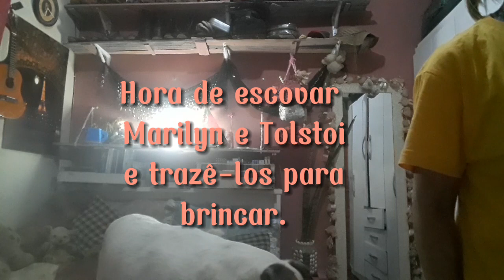VLOG: NÃO QUERO QUE ELE MORRA 😭 | As dores e as delícias depois de adotar cachorros de rua